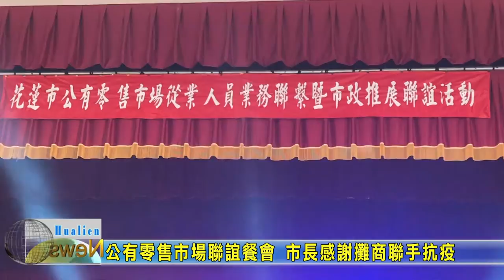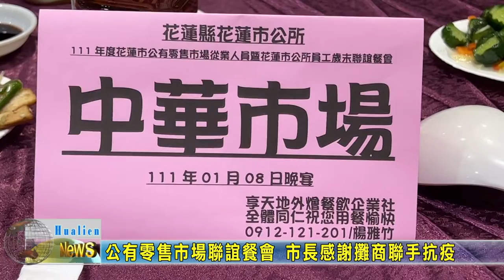20220110 05 公有零售市場聯誼餐會 市長感謝攤商聯手抗疫